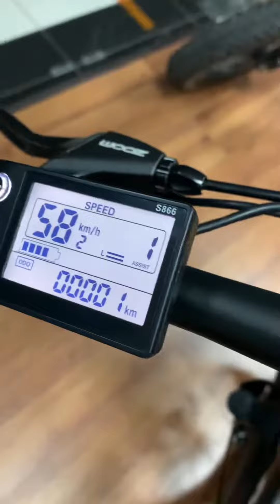Отправили в Грозный мощный электрофэтбайк Eco Drive V5 1000W, скорость до 60 км/ч. 48V18ah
Отправили в Грозный мощный электровелосипед Eco Drive V5 1000W, максимальная скорость до 60 км/ч. 48v18ah.
Характеристики электрического велосипеда фэтбайка:
Пробег: на ручке газа 40-50 км, синхронно: 80-100 км
Тормоза передние: дисковые механические
Тормоза задние: дисковые механические
Батарея съемная: Li-ion 48V 18Ah
Мощность двигателя: 1000W
Вес: 28 кг
Максимальная нагрузка: 150 кг
Управление: с помощью ручки газа, ассистент 5 уровней, обычный велосипед
Колеса: 20х4.0 Kenda
Амортизация: Передняя вилка Mozo, удобное сидение с двойной амортизацией
Фронтальная и задняя фара
Узнать подробности и купить электровелосипед Eco Drive V5 1000W можно на нашем сайте: